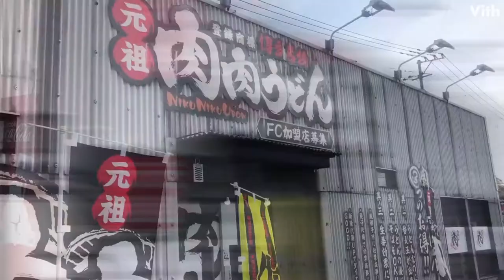生姜いっぱい、お肉いっぱい!【元祖肉肉うどん 水城店】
当店は県道112号線に面しており、大宰府ICから車で約3分です。最寄り駅は西鉄下大利駅と、JR水城駅です。
おすすめ商品は肉ごぼう天うどんで、当店でしか味わえない佐賀県産ブランド卵の「つまんでご卵」を使った釜玉うどんなどがあります。

【元祖肉肉うどん 水城店 (がんそにくにくうどん みずきてん)】
住　　所：福岡県太宰府市水城3-4-6
定  休  日：不定休

元祖肉肉うどん水城店